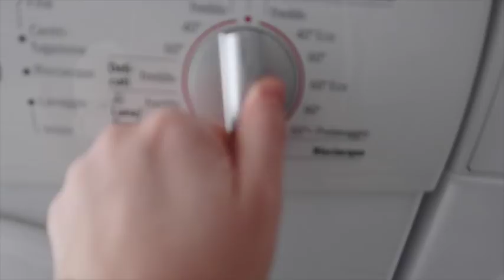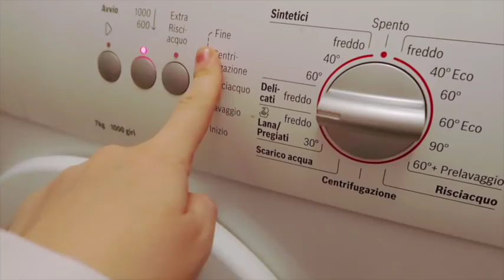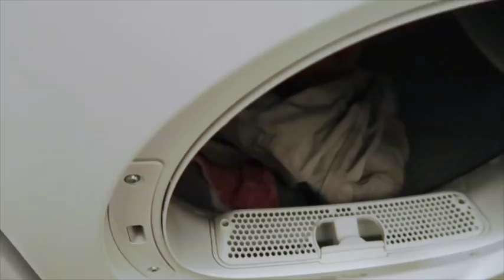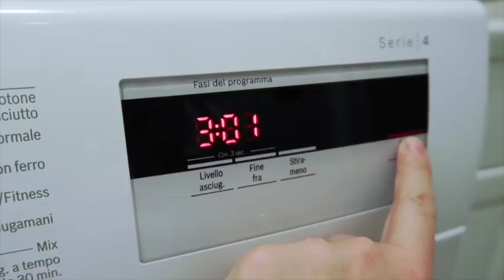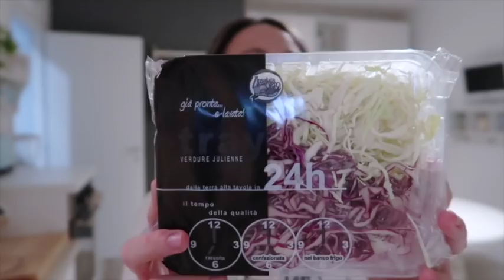Motivational tuesday : pulizie prima di andare al lavoro